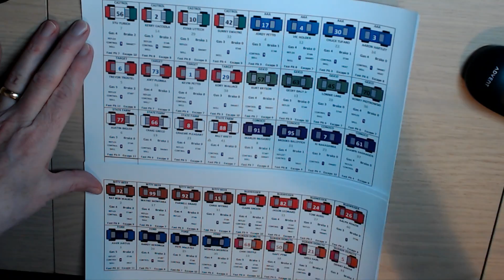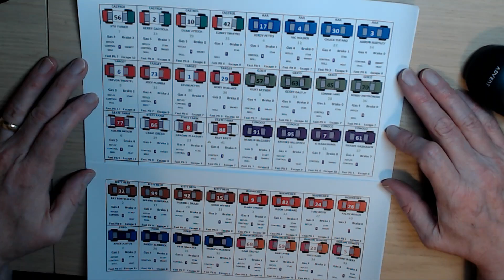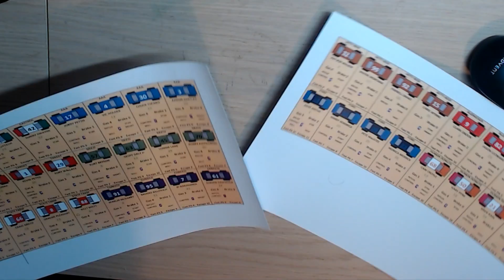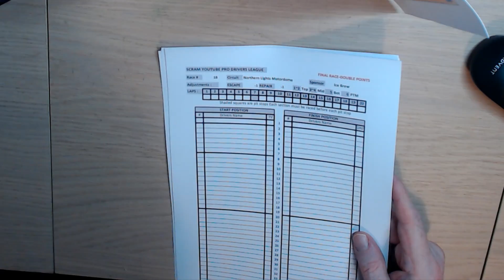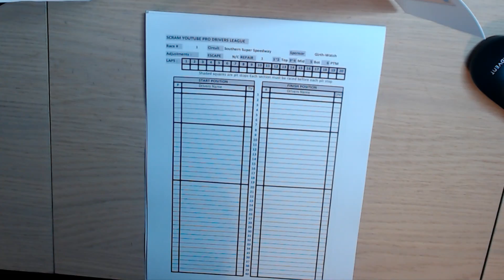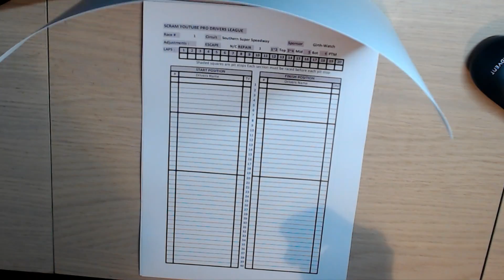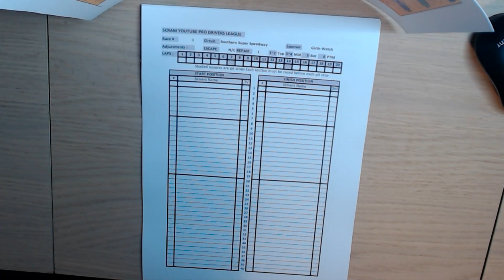SCRAM team liveries announced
The 10 teams announce and show their car liveries for the first time